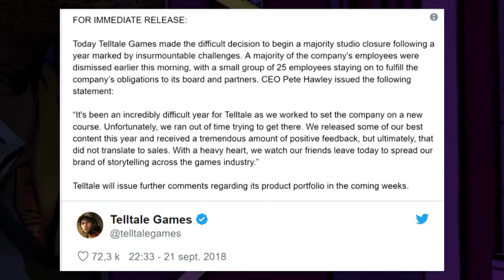Calendrier des coups de coeur - Ep 7 - The Wolf Among Us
Bien le bonjour ! Aujourd'hui, on parle de The Wolf Among Us, un jeu du studio Telltale !
Des contes, une enquête, des meurtres, et une ambiance cartoon dans The Wolf Among Us. Serez-vous vraiment le grand méchant loup ?